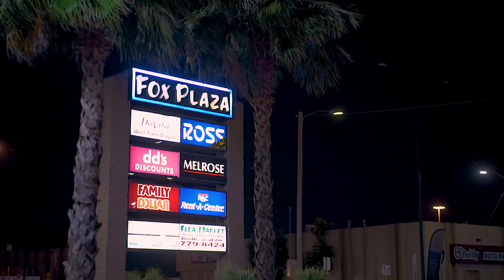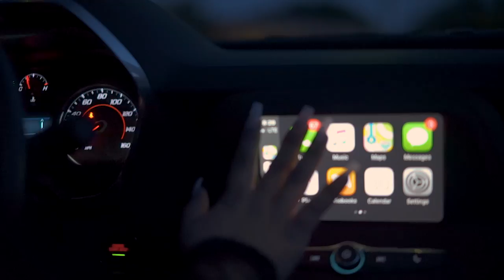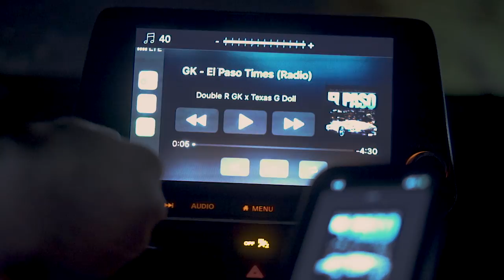Double R GK - El Paso Times 🇲🇽 🌟🚗💨🇺🇸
Artist Contact @iAMGK915

(Lyrics)
Cruising through the streets of EPT
Tell me are you down to ride w me
Top down with my Gs
Taking in the breeze
Candy paint we keep it clean
(Repeat)

Let em know , let em know
We ain’t regular
Ya mans watching
But don’t shoot the messenger
Perfect temperature,
I like it at 80
Old soul, but I’m still a 90's baby
Kinda crazy I can admit it
This the life I’m living
And I Could never quit it

Now look up
And when you hear me speak you listen
Just to prove my point
baby I’ll go the extra distance
Compete with who
I don’t see no competition
No hate up in my veins
I wanna see all of us winning

Forbidden
Just flash a pretty smile
And I promise they gone holla
Top shelf,
We make our own dollaz
Put your phone on DND
You can chop it up tomorrow
Red lips, and the hoops
Killa combo
Lettem throw all the shade
While they live in our shadow

(Repeat)

Candy paint riding with my Guttababy
Chucotown.
Home of the all the pretty ladies.
Hypnotized by your pretty brown eyes
Mezmorized by your pretty brown eyes
I represent for my city ain't no maybes
I love my city even if it try to break me.
Shotgunning in a low since a baby.
Since a baby I've been cruising in a low-rider

Up early in the morning everything is feeling so fine.
Cookie smoke up in my lungs for this lullaby.
Cause you ain't gotta be from the west coast side.
To represent for the best side that's the BROWN SIDE!
915 they stay hating on us daily.
But we don't pay it no mind
We stay up on the grind
I got them girls booty bouncing looking so fine.
GK rolling hits just in time for the summertime.

(Repeat)